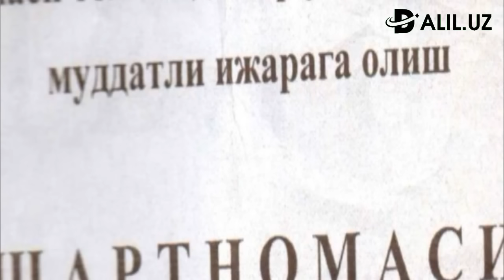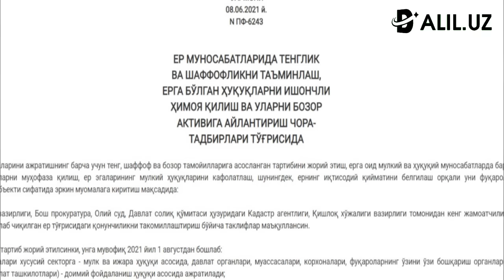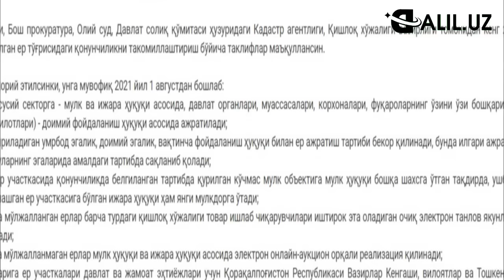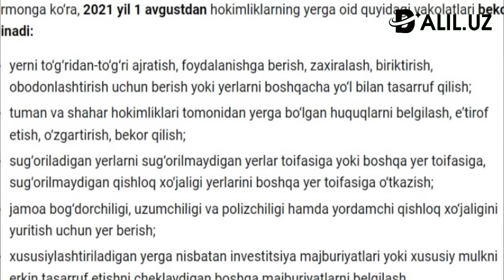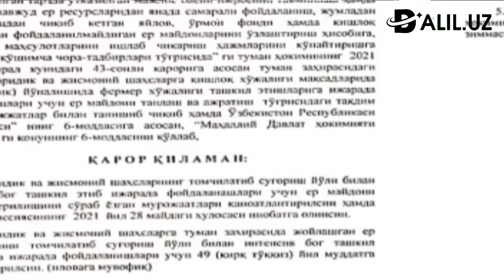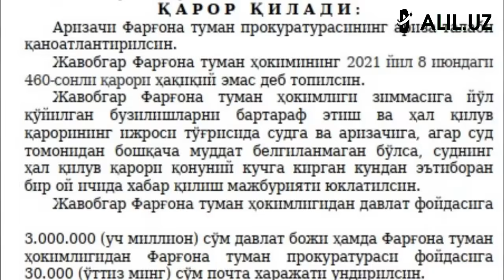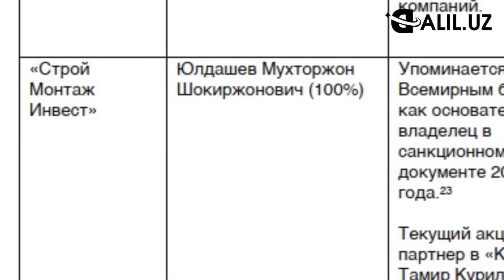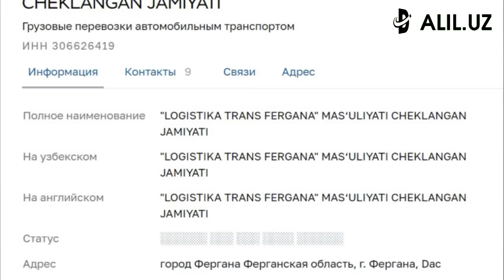ФАРҒОНАДАГИ АЛИГАРХЛАРНИНГ КУЧЛИ СИЁСИЙ ЎЙИНИ ЁХУД ПРЕЗИДЕНТ СИЁСАТИГА ХИЁНАТ.